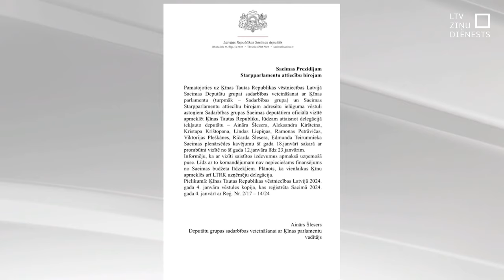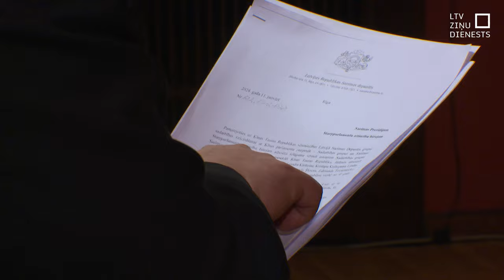Turpinās diskusijas par deputātu vizīti Ķīnā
Saeimas deputātu vizīte Ķīnā noslēgusies, tomēr diskusijas par to vēl turpinās. Kamēr deputāts, kas izvēlējās nebraukt, uzsver, ka kolēģu brauciens izskatās pēc klases ekskursijas, deputāti, kas Ķīnu apmeklēja, uzskata, ka vizīte ir uzskatāma par veiksmīgu komandējumu. Brauciena mērķis bijis veicināt ekonomiskos sakarus.